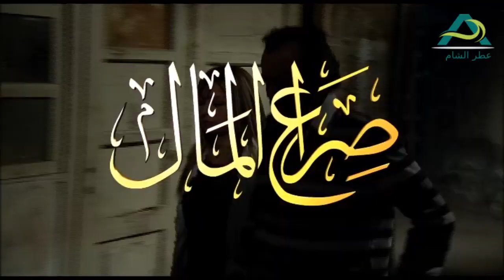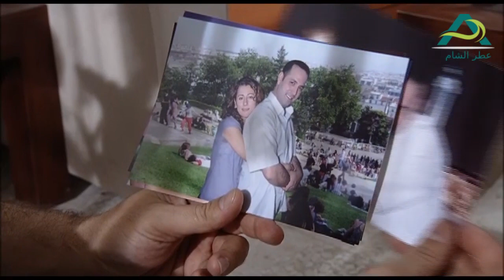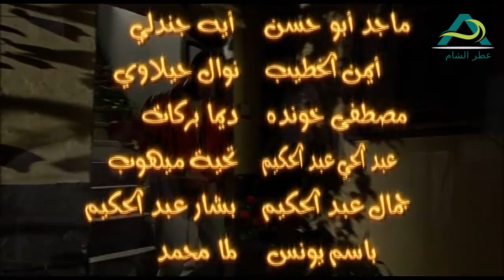صراع المال الحلقة 14 الرابعة عشر | ديمة قندلفت ــ بشار اسماعيل - رندة مرعشلي - نادين - كندة علوش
صراع المال مسلسل تلفزيوني يتناول فكرة الصراع بين الفكر والمال وهو يسلط الضوء على فكرة كوننا لا نملك القرار في كثير من الأحيان، لأن المال يكون صاحب القرار في العديد من مفترقات أيامنا، كذلك يتطرق العمل إلى موضوع الفساد المؤسساتي والاجتماعي، مسلسل ( صراع المال ) اجتماعي معاصر إخراج فهد ميري وقصة وسيناريو وحوار رامي طويل. إنتاج شركة القبنض ومدير الإنتاج بسام خدام وإشراف عام محمد قبنض. بطولة مجموعة من نجوم الدراما السورية، نذكر منهم: فايز قزق، ديمة قندلفت، كندة علوش، فراس حسن، سامر الجندي. بشار إسماعيل، رندة مرعشلي، نادين خوري، ضحى الدبس، رضوان عقيلي. جيهان عبد العظيم،